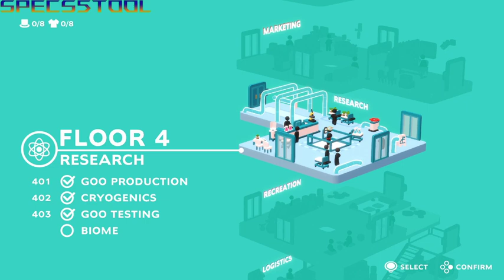Good Job! Part 4 Stream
Destroying the biome! - Good Job!